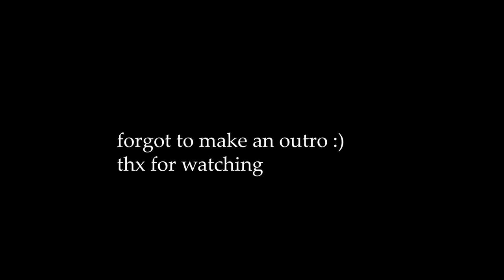ASMR | singing you to sleep (w/ guitar) ☁😴✨(soft-spoken)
timestamps;
00:00 Intro
01:38 - i never told you - colbie caillat
05:22 - ceilings - lizzy mcalpine
08:40 - nonsense - sabrina carpenter

Thank you so much for your likes and subs! This means an awful lot to me to have you a part of my journey.
For me, ASMR can be very therapeutic and fun. It was always a good way for me to destress and I hope I can help you do so as well.

Thanks again!
XOXO Malia